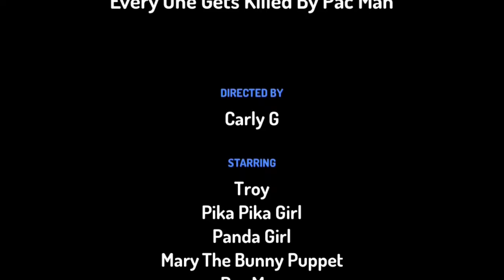Free dislike video everyone gets killed by pac man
I don’t hate them